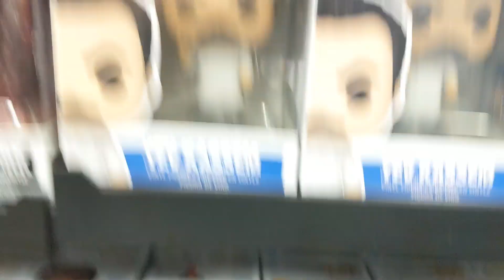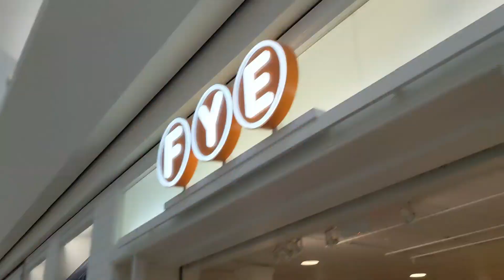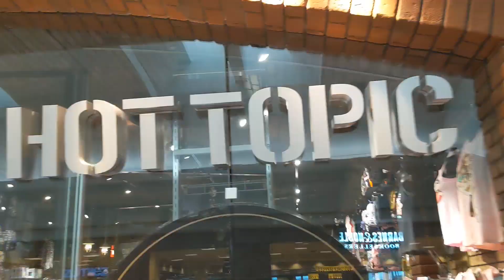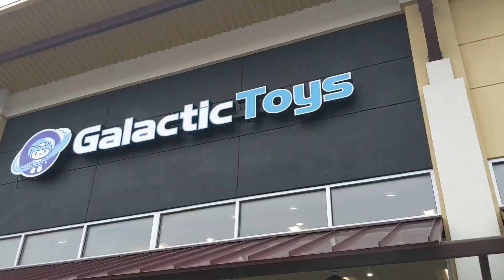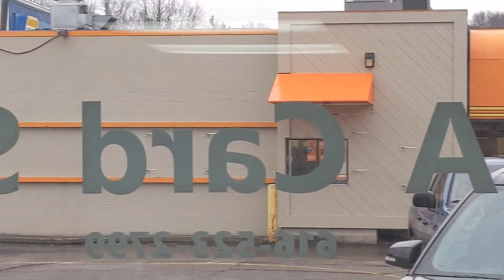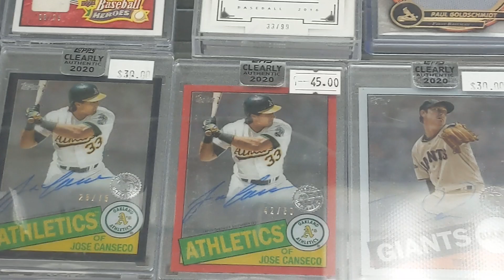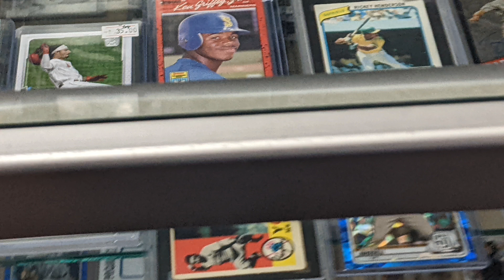Pop Hunting with Awesome finds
in this video Me and Ian go Pop Hunting with Awesome finds. We go all over.